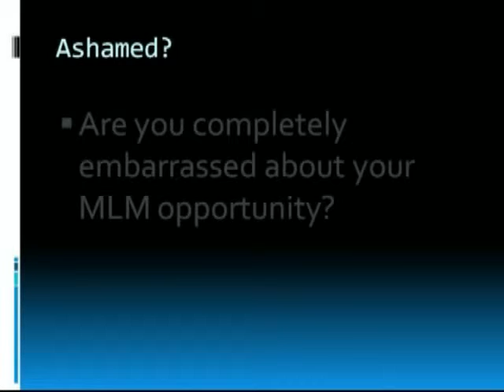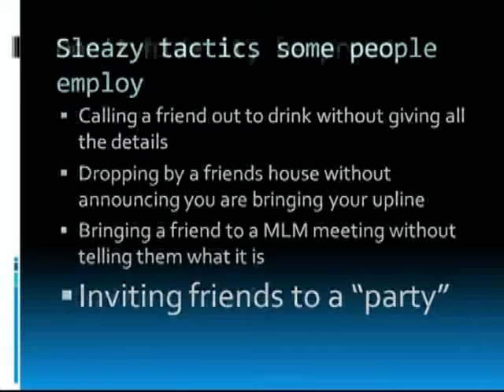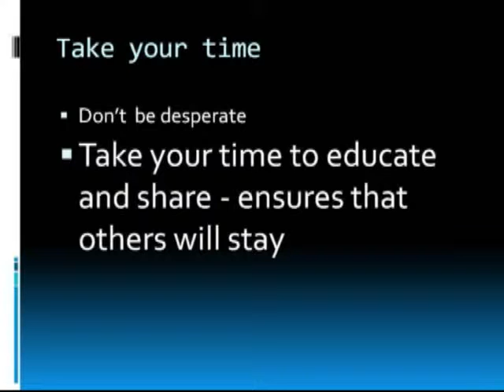Do Not Lie About Your Network Marketing Opportunity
Do not lie about your network marketing opportunity or MLM brought to you